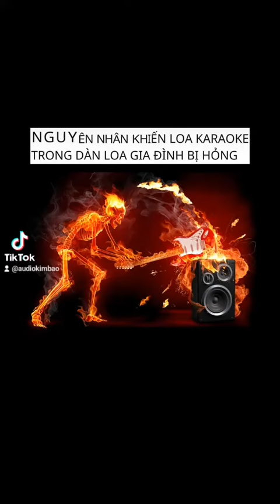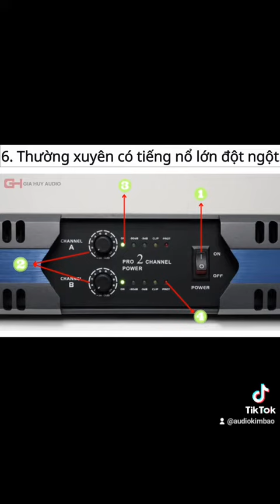Nguyên Nhân Làm Loa Karaoke Gia Đình Bị Hỏng